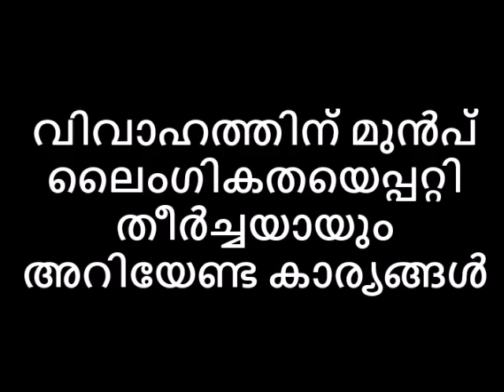ലൈംഗികത സ്വർഗ്ഗ കവാടം വിവാഹിതരാകുന്നവരുടെ സംശയങ്ങൾ അകറ്റാം അജ്ഞത അപകടവും രസംകൊല്ലിയും